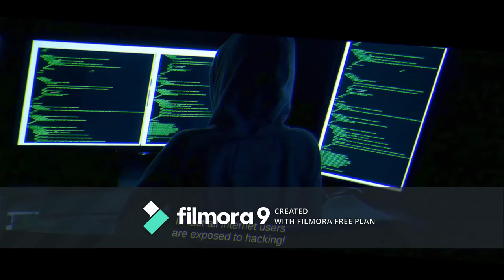Password Movie Review||New BengaliMovie||MustWatch Movie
Password bengali movie reviews.You shall go to your nearest nearest hall and watch the movie